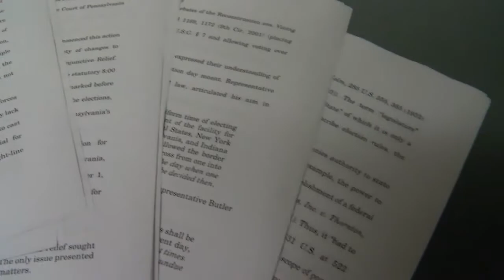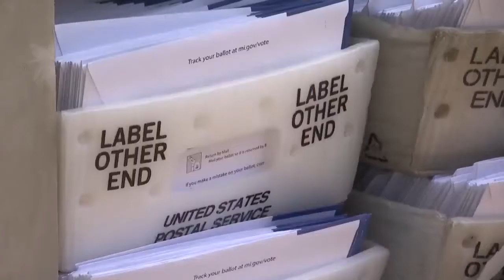Mail-In Ballot Controversy